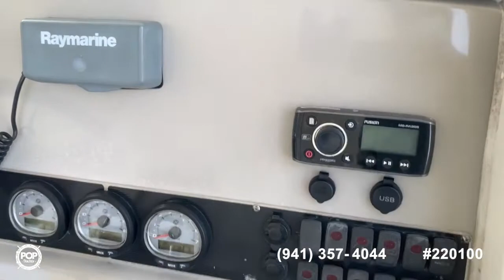[SOLD] Used 2013 Boston Whaler 270 Dauntless in Miami, Florida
2004 Hydra-Sports 2800 CC Vector in Apollo Beach, Florida - $89,000

2000 Contender 25 Tournament in Big Pine Key, Florida - $88,950

2007 Boston Whaler 270 Outrage in Miami, Florida - $93,500

2004 Scout 280 Sportfish in Cape Canaveral, Florida - $66,700

2002 Angler 274 Center Console in High Springs, Florida - $48,900